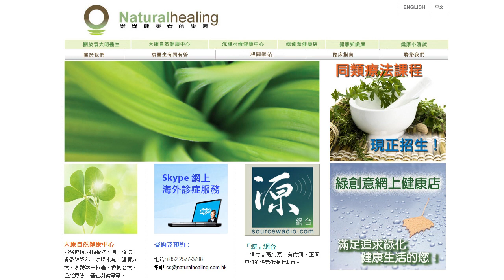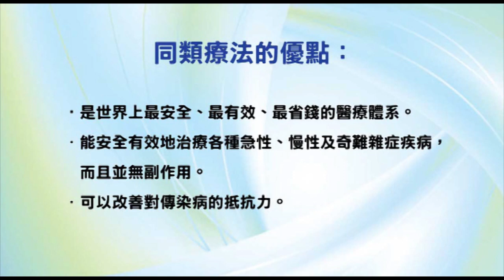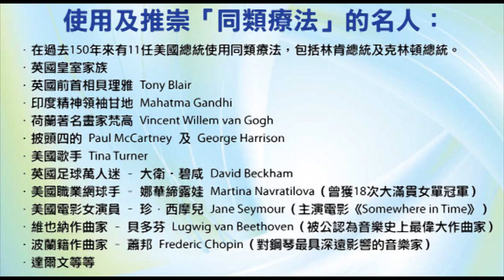《自然療法與你》- EP443 - 蘋果醋的用途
今集袁醫生和Della同大家詳述蘋果醋的用途。